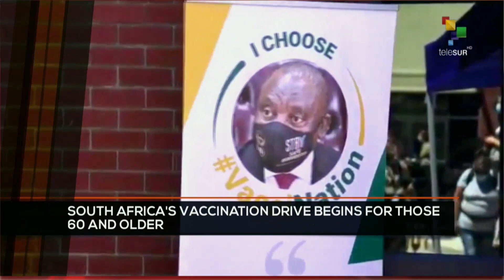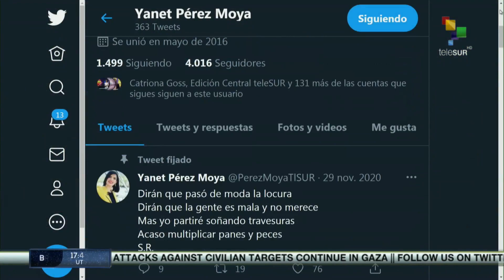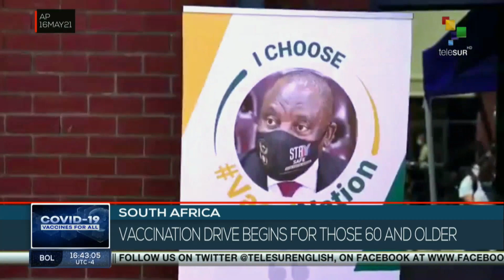FTS 16:30 17-05: Independent and progressive political forces in Chile win elections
Chile: The right wing was the big loser in the mega-elections. // South Africa´s vaccination drive begins for those 60 and older. // Israeli attacks against civilian targets continue in Gaza